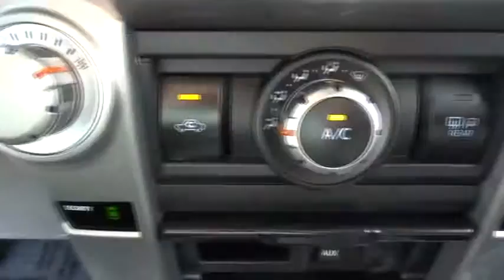2013 Toyota 4Runner Las Vegas, Henderson, North Las Vegas, San Bernardino County, NV 34019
2013 Toyota 4Runner  - Stock#: 340193 - VIN#: JTEBU5JR6D5118503

Centennial Toyota
6551 Centennial Center Blvd

All the right toys!! You won't find a better SUV than this fantastic Toyota. Climb into this tough Vehicle and when you roll down the street people will definitely take notice. This tough Vehicle with its grippy 4WD will handle anything mother nature decides to throw at you** New Arrival!! Great MPG: 21 MPG Hwy... CARFAX 1 owner and buyback guarantee!! Toyota CERTIFIED!!! Safety Features Include: ABS Traction control Passenger Airbag Front fog/driving lights Knee airbags - Driver and passenger...How tempting are all the features on this SUV: Bluetooth Power locks Power windows Auto Cruise control...Toyota Certification comes with a 7-Years/100000-Mile Powertrain Warranty from original in-service date 12-Month/12000-Mile Comprehensive Warranty from date of purchase 160-Point Inspection and Reconditioning and 24-Hour Roadside Assistance.